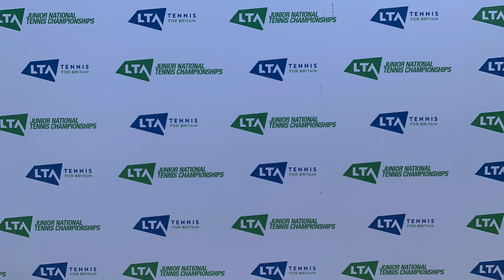16&U GB National Tennis Championships | DID I WIN?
I'm playing the national 16&U GB tennis championships - check out my video to see how I did.

Join our junior player tennis fitness app to get and stay tennis fit. Free app download!

Check out our web & online fitness portal  - get the first 14 days on us - get started to get tennis fit

14 days on us - Get 2 weeks free access for TOPCOURT - Learn tennis from the worlds best ATP/WTA players